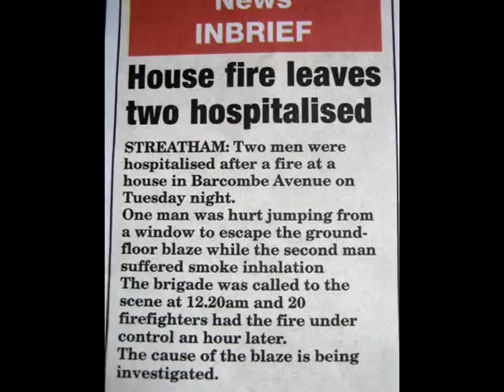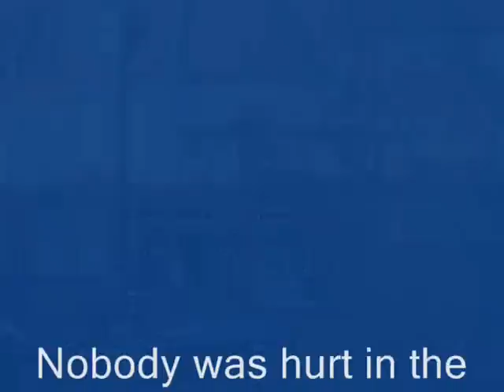Rick Norton Presents BARCOMBE